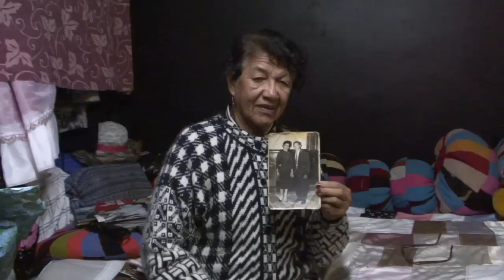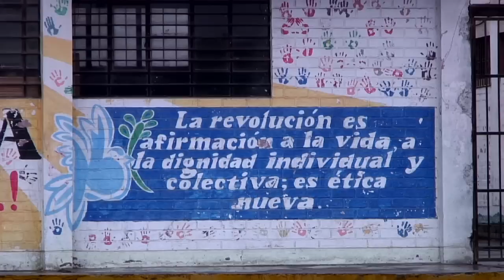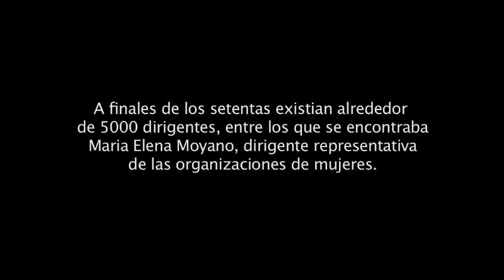A María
Villa el Salvador - Lima 2012

Sinopsis:
A María cuenta la historia de como María Teresa y María Inés, dos fundadora de Villa el Salvador, llegaron a esta comunidad y como a través de la lucha de estas levantaron este lugar junto a compañeras como María Elena Moyano. Hoy estas mujeres siguen trabajando por los demás sin esperar nada a cambio en los Martincitos, un centro de reunión para los viejos fundadores de Villa.

Dirección:
Jhorman Gonzales Inga

Cámara:
Hanns Kristians Olano Curi

Sonido:
Edwar Jimenez Valdelomar

Edición:
Ina Karina Romero Yactayo

Producción:
Pio Castro Cuba Bazan
Edwar Jimenez Valdelomar

Asesora documental:
Alba Pascual Benlloch